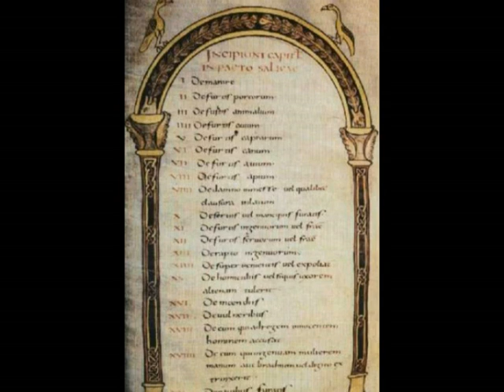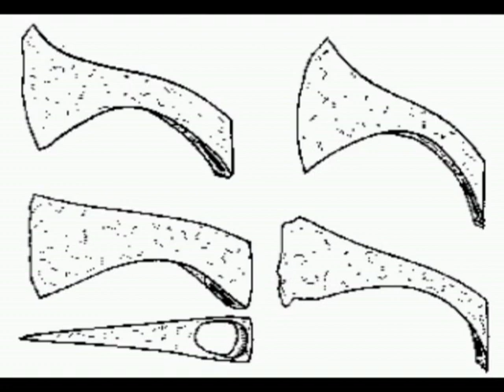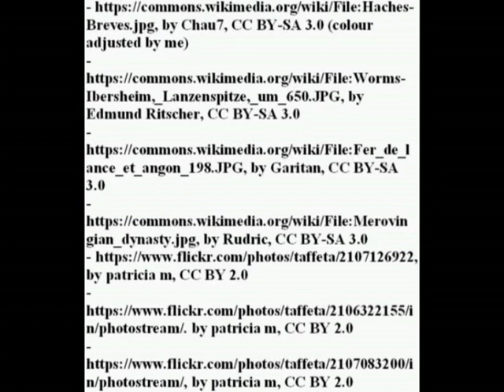On the epoch-making conversion of Clovis: how the Franks surpassed the Goths in Europe's guidance